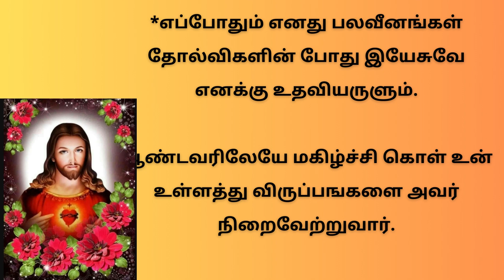திரு இருதய ஆண்டவருக்கு வல்லமைமிக்க ஜெபம் Powerful Prayer to Sacred Heart of Jesus | 21/09/23